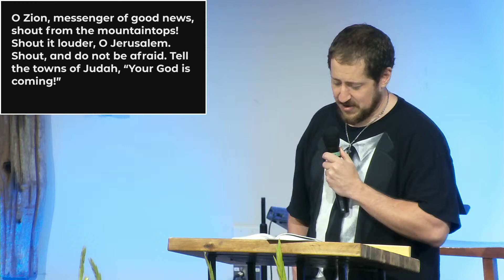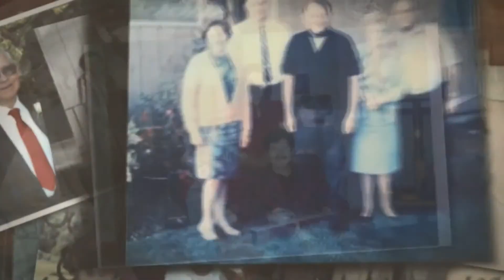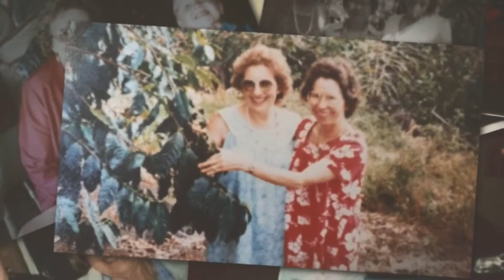Celebration of Life for Marilyn Wright-West - April 13th, 2024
Celebration of Life for Marilyn Wright-West
Saturday, April 13th, 2024 at 1:00pm
Reedsport Church of God

Marilyn, a longtime leader in our church family—gifted Sunday school teacher for all ages, church treasurer, youth leader, and beloved mother, grandmother, and great-grandmother—passed away in late February. She was so eager to see her Savior face to face.

We invite you to come to the church to share memories and support her family in their time of grief. Join us for a light lunch downstairs after the service.

Arrangements are under the care of Dunes Memorial Chapel in Reedsport.

Order of Service:
Welcome & Prayer (Pastor Justin)
Congregational Song: "It Is Well With My Soul"
Scripture: Isaiah 40:1-11 (Casey Wicks)
Song: "Because He Lives" (Terry Newport)
Poem: "I'm Free" (Evan Wicks)
Obituary (Sandra Mix)
Slide Show
Open Sharing
Scriptural Meditation (Pastor Kristen)
Congregational Song: "May The Lord Mighty God"

2191 Birch Ave.
Reedsport, OR 97467
CCLI#: 130962